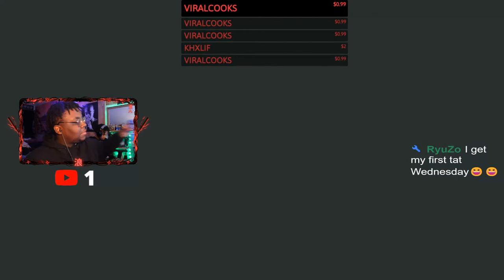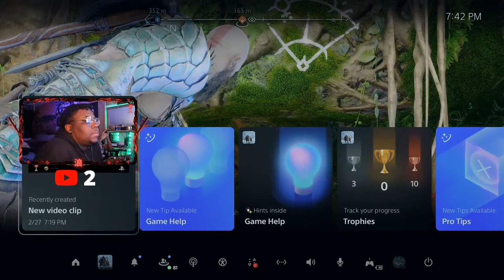I AM THE BEST GOD OF WAR PLAYER!!!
Samurai Quote

     It is good to face challenges in your youth. He who has never suffered will not sufficiently temper his character.
       ~Yamamoto Tsunetomo

~Social Media~